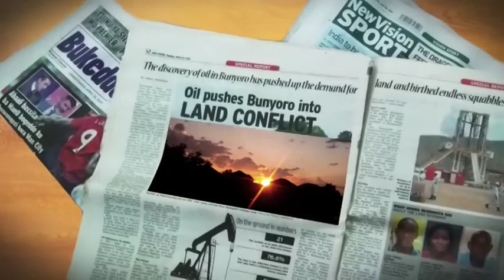UrbanToday: Stella Nyanzi wants her case done!